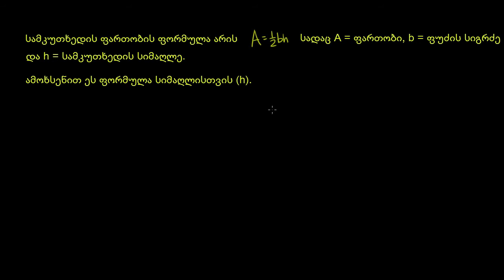ფორმულების შეცვლა კონკრეტული ცვლადების გამოსაყოფად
How to solve an area formula for a specific variable (example)